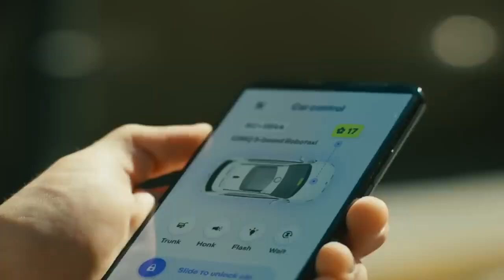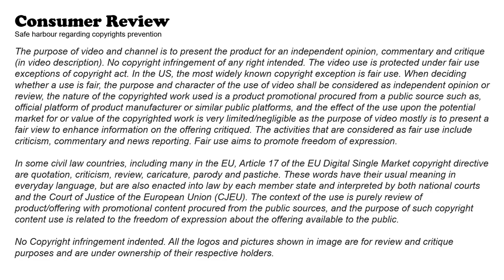Self-driving Robotaxi in Las Vegas| Hyundai IONIQ 5 | Review in description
Hyundai is working on a self-driving version of its popular Ioniq 5 electric SUV in collaboration with Motional, a company that specializes in driverless technology. The resulting vehicle, called the Ioniq 5 Robotaxi, will feature level 4 autonomous driving capabilities and is slated to be deployed in Las Vegas in early 2023, followed by expansion to other cities and a worldwide launch. The Ioniq 5 is built on Hyundai's new Electric-Global Modular Platform (E-GMP) and is the first model to feature it. The platform enables faster charging, increased driving range, more interior space, and better handling. The regular Ioniq 5, which features level 2 autonomous driving capabilities and a range of other advanced features, is set to be launched in later this year.

Commercial Credits: Hyundai©

Safe Harbour
The purpose of video and channel is to present the product for an independent opinion, commentary and critique (in video description). When deciding whether a use is fair, the purpose and character of the use of video shall be considered as independent opinion or review, the nature of the copyrighted work used is a product promotional procured from a public source such as, official platform of product manufacturer or similar public platforms, and the effect of the use upon the potential market for or value of the copyrighted work is very limited/negligible as the purpose of video mostly is to present a fair view to enhance information on the offering critiqued. The activities that are considered as fair use include criticism, commentary and news reporting.

In some civil law countries, including many in the EU, Article 17 of the EU Digital Single Market copyright directive are quotation, criticism, review, caricature, parody and pastiche. These words have their usual meaning in everyday language, but are also enacted into law by each member state and interpreted by both national courts and the Court of Justice of the European Union (CJEU). The context of the use is purely review of product/offering with promotional content procured from the public sources, and the purpose of such copyright content use is related to the freedom of expression about the offering available to the public.